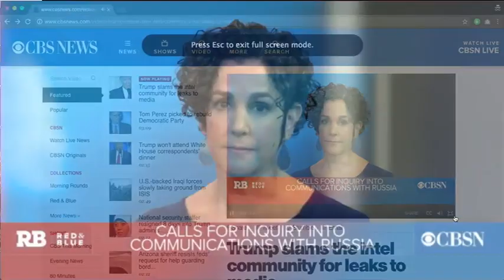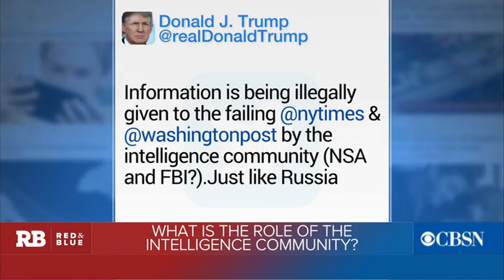CBS News interview on Intel Leaks, February 2017